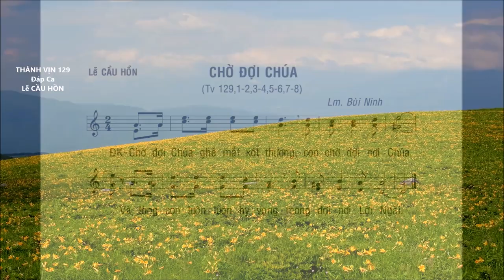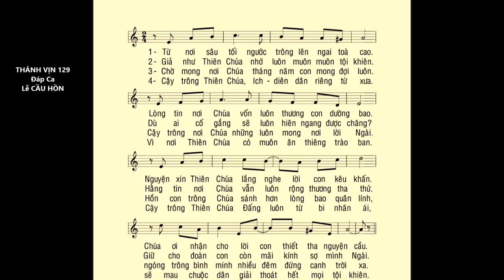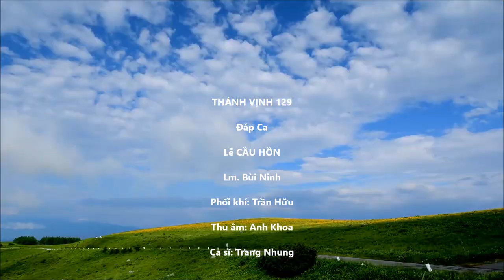Lễ CẦU HỒN – Thánh Vịnh 129 – ĐÁP CA – Ca sĩ: Trang Nhung